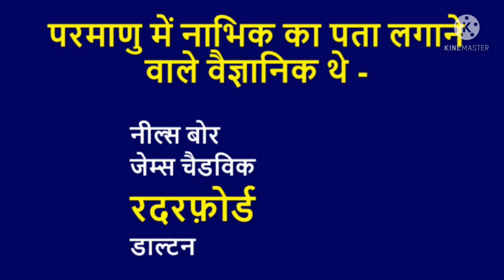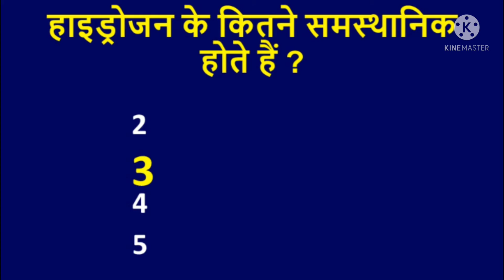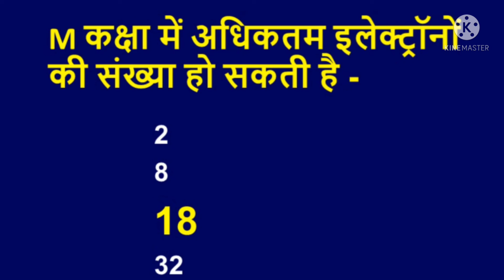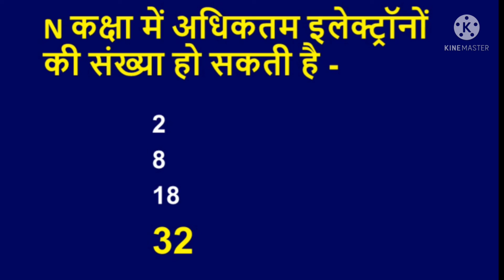कक्षा 9 MCQ विज्ञान अध्याय 4 परमाणु की सरंचना